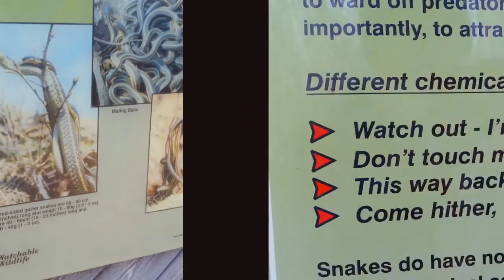Drive to Pegus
진철과 원주민 reserve Pegus다녀오다 2014. 가을